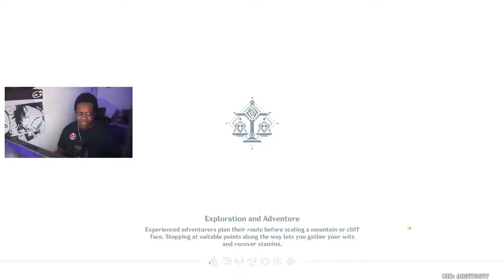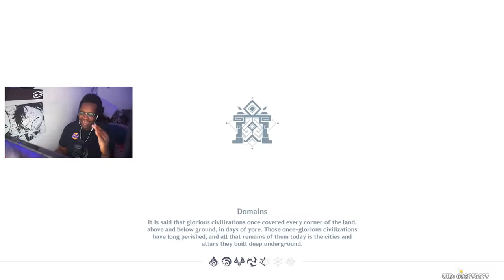Qiqi VS The World | Genshin Impact Qiqi VS Every Boss